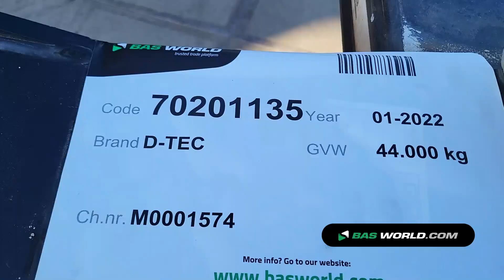70201135 D-TEC VCC-01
D-TEC VCC-01